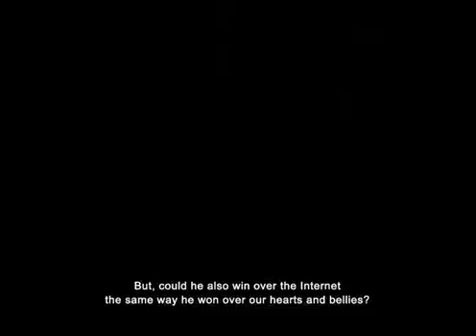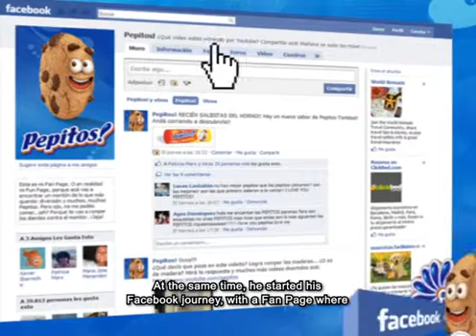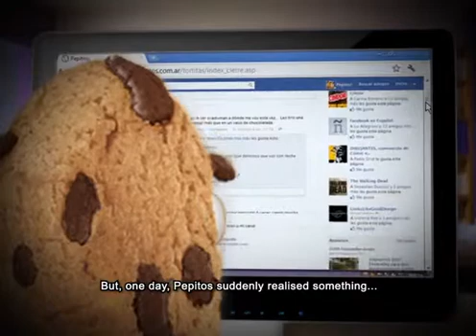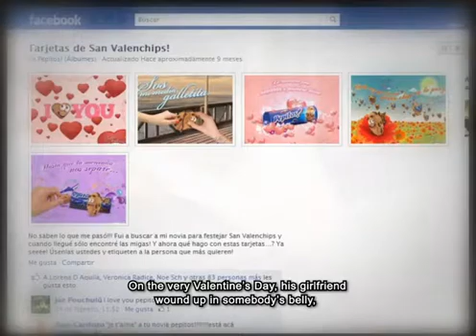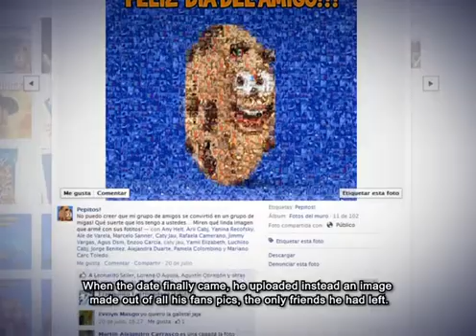Pablo Gandolfo narración español neutro : pepitos!_behind_the_chips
Pablo Gandolfo- voice artist- actor de voz- español latino-rioplatense e inglés